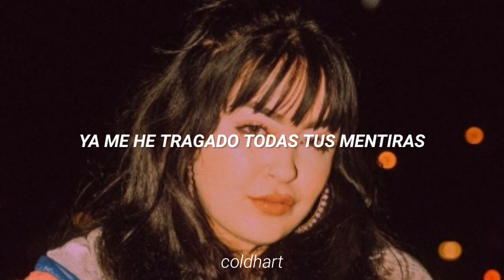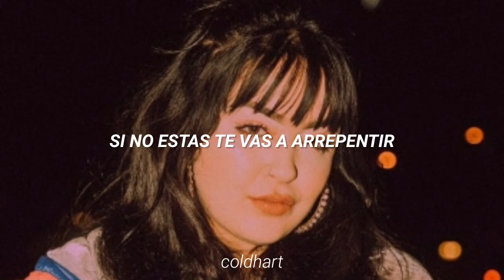Tu juego; Ariadna // letra.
Canción: Gracias por venir.
Artista: Ariadna Tortosa.